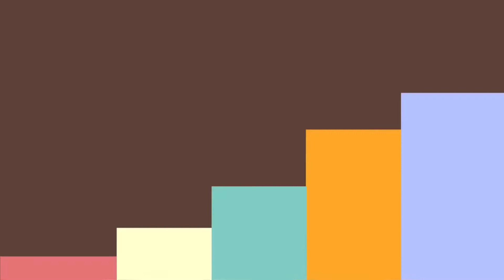CAMPING Experience Day 2 🏕⛰ By: Jorge Family Vlog